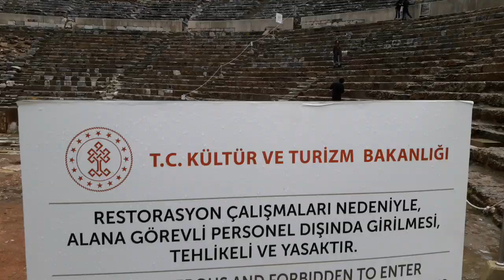土耳其 【以弗所 艾菲索斯古城】Ephesus 22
🔴【土耳其】旅遊景點.餐飲.住宿.美食.詳細圖文網址▼

影片說明▼
🔴土耳其-【以弗所_艾菲索斯古城】Ephesus
以弗所又譯愛菲索斯或艾菲索斯（英語：Ephesus；土耳其語：Efes）是古希臘人在小亞細亞建立的一個大城市，位於加斯他河注入愛琴海的河口（今天屬於土耳其）。最初由雅典殖民者建立。傳說聖母瑪利亞終老於此。以弗所廢墟是土耳其一個著名的旅遊點，特別為到土耳其旅遊的人開闢從庫薩達斯港的遊船航線。